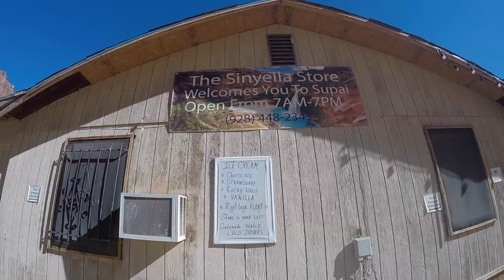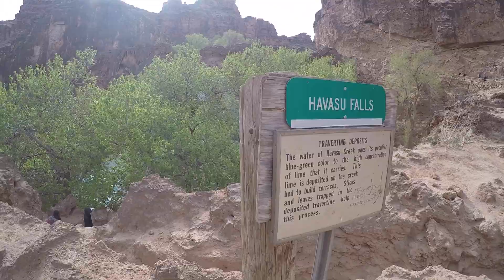Havasupai 2018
This hiking and camping trip had made me realize that the world is full of amazing places, filled with natural beauty and that we should do our part in taking care of the planet we live on to preserve hidden gems such as Havasu. I'm so blessed to have been able to partake in such an adventure and meet awesome new people and I hope that I was able to illustrate those feelings in this little travel video I've put together. Enjoy!

Song: Show You The Light - MARC ft. Efraim Leo